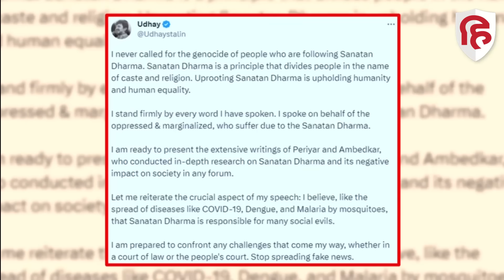Sanatan Vivad: Udhayanidhi Stalin ने President Draupadi Murmu को संसद ना बुलाने पर उठाए सवाल। DMK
द्रविड़ मुनेत्र कड़गम (DMK) की युवा शाखा के नेता और तमिलनाडु के मंत्री उदयनिधि स्टालिन ने बुधवार को आरोप लगाया कि राष्ट्रपति द्रौपदी मुर्मू को न तो पहले नए संसद भवन के उद्घाटन समारोह में और न ही अब आमंत्रित किया गया क्योंकि वह विधवा हैं और आदिवासी समुदाय से आती हैं. उन्होंने कहा, 'इसी को हम सनातन धर्म कहते हैं.'
About Live Hindustan YouTube Channel: